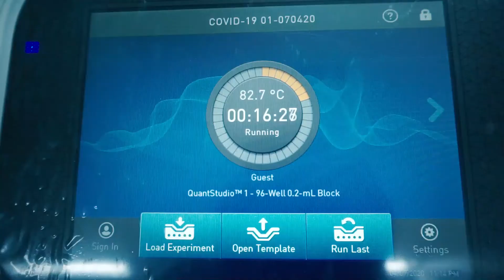Teste para COVID-19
Ampliando as ações do CIMATEC de combate à COVID-19,  agora realizaremos testes de diagnóstico!
São testes de diagnóstico molecular para COVID-19 utilizando o método RT-PCR, considerado "padrão ouro" pela OMS.
É o CIMATEC em mais uma ação de combate ao coronavírus!